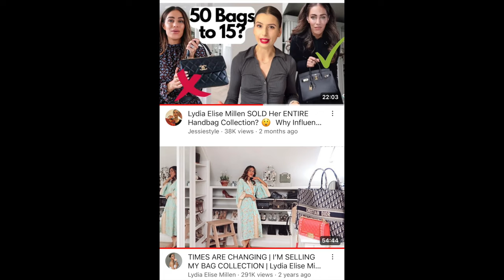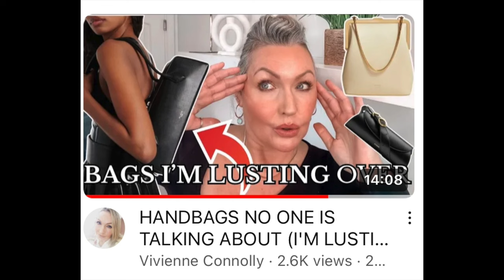DO TRENDS KILL BAGS 🚫🔪?? Bags I'm GLAD I DIDN'T BUY! The Row Margaux & Loewe Puzzle?? Lela Sophia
Controversial topic... but I'm so curious to hear your thoughts on trending bag styles!!!

Necklaces –
Jumbo Epithet Medallion
Rings –
"Loved" Signet Ring
Bracelets –
Calla Lily Bangle